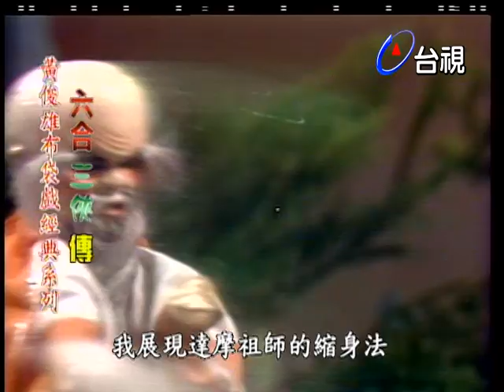布袋戲六合三俠傳 第 17 集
人物介紹:
六合善士:手持一把羽扇, 上書「忍」字,能忍天下人所不能忍之辱,故別號「忍辱士」, 他武功蓋世,却不開殺戒,在江湖上以「救世、勸世、醒世」爲奮鬪目標,是東北葦俠的中心人物。

老和尚:三俠當中最有勇無謀的一個,被別人一激怒,馬上就天不怕地不怕,但打起架來, 說話的力氣却花得比動手的力氣多,為人風趣樂觀。

天生散人:是一個諸葛亮型的人物,足智多謀,是最佳的軍師人材。

賣唱生:他是一個以走江湖賣唱身份為掩護的高人,他身懷絕技,能從琴聲中以音韻傷人, 玄功高強無比。

勇伯:在江湖上以賣米粉作為掩護,暗中協助正義之士。每當俠義道人物有了灾難,這位高深莫測的人物總會現身,平時以他的「三好一公道」為口頭禪, 和老和尚個性極為相似。

茶翁:平山茶翁是羣俠當中的一個著名隱士,他開設茶亭, 作為情報轉接的中心,同時他所研製的茶精,則
是救人濟世的最佳物品,不知有多少英雄俠士深受他的恩惠。

孤單老人:千里尋子的孤單老人,是一個高深莫測的武林高手,雖然他的個性較為孤僻,但却是一個標准的正派人士。

秘雕:本劇后半部的主要關鍵都在秘雕身上,他四肢不全,五官殘缺,為人極為怪異,喜怒無常,是葦雄心目中的頭一號敵人但是經過一段時間,他的個性又有了變化,居然對正派人士有了好感,並且成了東北派的一個重要幫手。

秘中秘:鞏雄心目中的頭號罪魁,多年來為害武林,不知殘殺了好多正義之士。

黑俠:身指七尺長刀,是鞏俠當中性情比較暴烈的一個,有仇必報,被黑道人士視為出山猛虎,尤其是他的人未到,聲音先傳遍叫野,令鞏邪膽戰心驚。

矮冬瓜、憨杉:是六合善士的兩個徒弟,也是本劇的主要丑角。一個口齒鋒利,一個直爽粗魯,配合在一起,增加了本劇的趣味性。